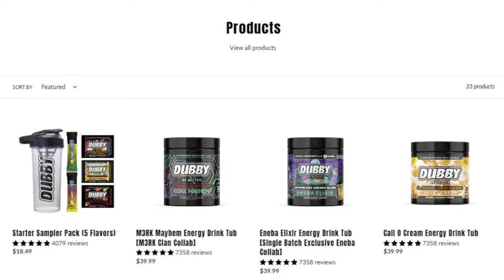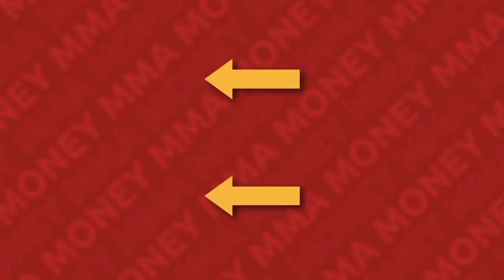UFC 301: Payouts & Salaries Revealed!! | Pantoja vs Erceg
Welcome to MMA Money! In this video, I break down the fighter pay for UFC 301: Pantoja vs Erceg.

00:00 Intro
00:36 Paul Craig vs Caio Borralho
01:14 Michel Pereira vs Ihor Potieria
01:54 Anthony Smith vs Vitor Petrino
02:33 Jonathan Martinez vs José Aldo
03:16 Alexandre Pantoja vs Steve Erceg

UFC, UFC News, MMA, MMA News

UFC 301 Full Fight, Pantoja vs Erceg Full Fight, Martinez vs Aldo Full Fight, Smith vs Petrino Full Fight, Pereira vs Potieria Full Fight, Craig vs Borralho Full Fight